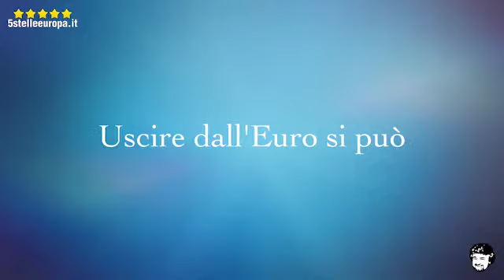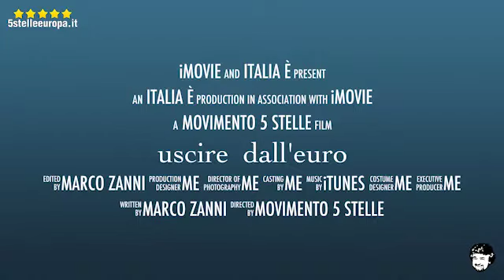Come si fa ad uscire dall'Euro? Ve lo spieghiamo noi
Continua la serie di incontri organizzata dai Portavoce del MoVimento 5 Stelle in Europa Marco Valli e Marco Zanni, insieme ai più autorevoli esperti in materia, per progettare un'Europa senza euro.